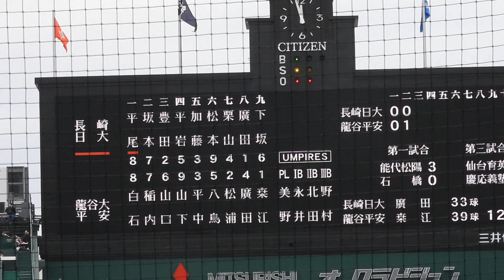白石 力翔（龍谷大平安）No.1 選抜大会 ２回戦 VS長崎日大 2023/3/21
白石　力翔（龍谷大平安）

【龍谷大平安】では２年秋の秋季近畿大会では３試合で打率.583で３本の長打を放つなど、選抜出場に貢献した。

３年春の選抜では初戦の長崎日大戦では決勝打を放つなど、２安打を記録。
続く、３回戦のでは投手王国の仙台育英と対戦し、２安打を放つなど、リードオフマンとして躍動した。

165センチと小柄ではあるが、パンチ力もある。